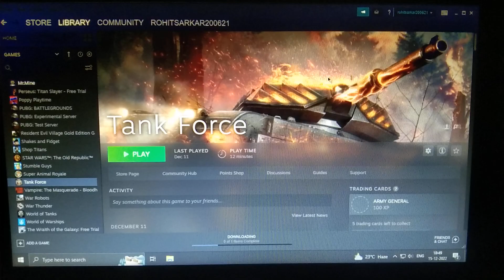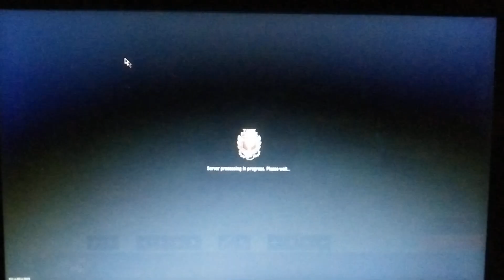Tank Force. (Gameplay 🎮😍😮). Sorry. 🥺 Sorry sound problem 😞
hello GUESE  Welcom to my gameplay videos

Results of the contest “Spend summer with Tank Force!
⚡ Thank you all for participating! We are very pleased with your entries! You showed that you spent this summer just wonderful. From the bottom of our hearts we are very happy for you, dear tankers!
🔥 The team made a difficult choice in the distribution of awards and we liked your work so much that we decided to add another place with a super prize - the Phoenix tank (winner can choose any lvl) + 7 VIP days.
🏆List of winners:
1. Rc Santos -  Phoenix 3, 8 or 11 lvl and 7 VIP days
2. Jheltsin Díaz -3000 gold, 5d VIP,
3. Egri Jacint - 2000 gold, 3d VIP
4. Willson Allen - 1000 gold, 2d VIP
5. Endo - 750 gold, 1d VIP
6. Richard Zuelke - 500 gold, 1d VIP
7. Shadco Say - 500 gold, 1d VIP
8. Mahesh Andarawewa -  300 gold, 1d VIP
9. Zorin Tatar - 200 gold, 12h VIP
10. Orxan Orucoglu -  200 gold
11. Mukhlis Cicik - 200 gold
12. Ромка Ворошилов - 200 gold
13. Diari Kaniwatmani - 200 gold
14. Сергей Кубарь - 200 gold
15. Gyné Simon Erzsébet - 200 gold
16. Ted Cornelisse - 200 gold
17. Maco McIntosh - 200 gold
18. Shohruh Yaxshiboyev - 200 gold
19. Sofyen - 200 gold
20. Muhammad Sohail Wazir - 200 gold
21. Declan Darcy - 200 gold

✅ As a result of the "like" race, you have earned a code for 3 camouflages and 3 ACPR. For technical reasons, camouflages have been replaced with 6h VIP:
🔵 Europe - NC9N-FODV-R5TS-YNCJ
🟠 Singapore - 9WYE-VWMA-0SKH-L1RX
😉 We know you can be more active and earn more better rewards
Activation of the code until 19:00 UTC on September 3
👍 Thanks again to everyone for participating!
New photo contests is soon!
My Videos 1 like Plase
And My Videos Full Watch  ok